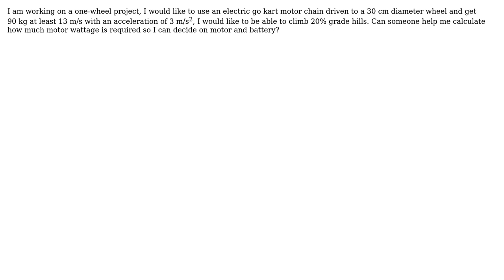Engineering: How to determine how much speed a motor will produce under load?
With thanks & praise to God, and with thanks to the many people who have made this project possible! | Content (except music & images) licensed under CC BY-SA | Music | Images & others | With thanks to user Wasabi user R.Lynskey user kamran and the Stack Exchange Network Trademarks are property of their respective owners. You are responsible for your own actions.